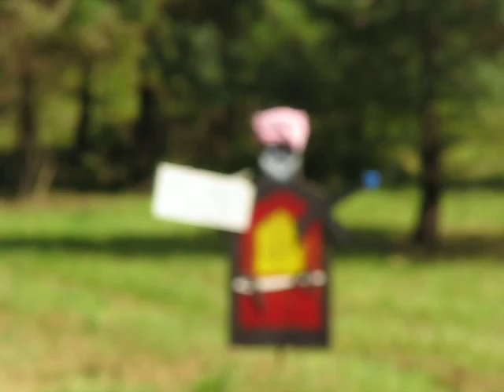69th Fighting Irish in training....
Sorry to burst your bubble, but whether you like guns or not, Title 10 of the United States Code says "all able-bodied 17-45 year-old males" are already IN the militia.

Sarah can already outshoot most of them.

"Wolverines!"